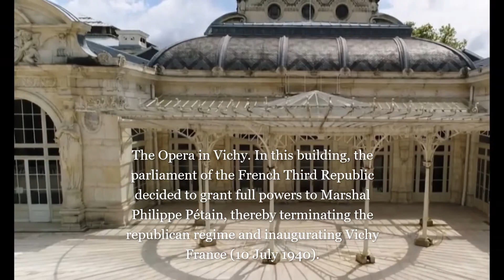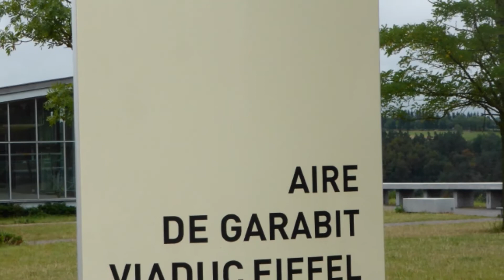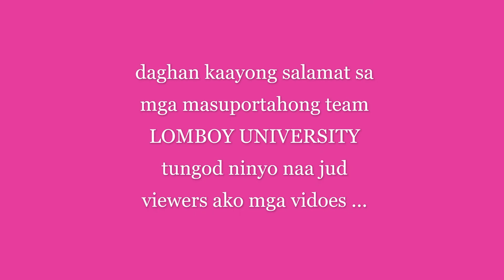Tallest bridge in the World/ Vichy/ Bisayang Pinay in France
Road trip from Millau to Vichy France, and discovering some historic places.